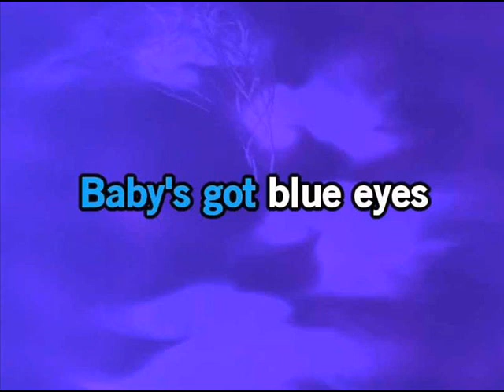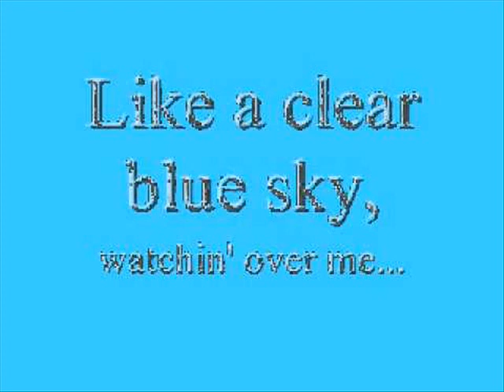Blue Eyes -----cover by Terry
My cover of an Elton John song …….

Blue eyes holding back the tears
Holding back the pain
Baby's got blue eyes
And she's   alone again
Blue eyes
Like a clear blue sky
Watching over me
Blue eyes
I love blue eyes
When I'm by her side

Blue eyes laughing in the sun
Laughing in the rain
And I am home, and I am home again